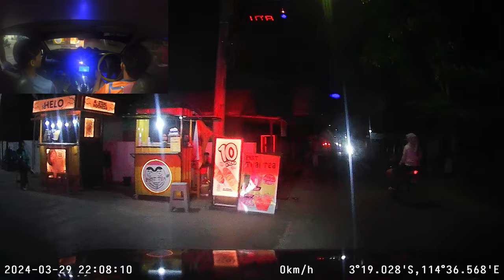741# respon cepat jaya 65 TKM kebakaran keramat raya Banjarmasin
741# respon cepat jaya 65 TKM kebakaran keramat raya Banjarmasin